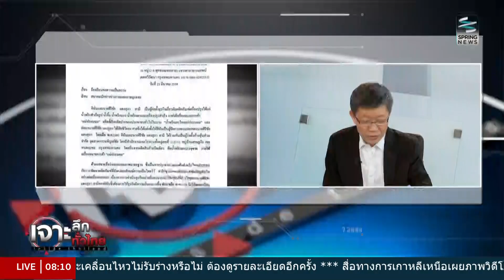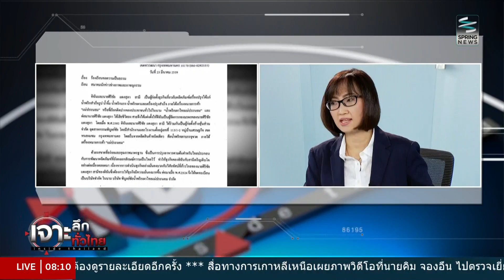เจาะลึกทั่วไทย 28/3/59 : ไขปม “ลูกกระทิงแดง” (3/7)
เจาะลึกทั่วไทย Inside Thailand โดย ดนัย เอกมหาสวัสดิ์ และ อมรรัตน์ มหิทธิรุกข์ ออกอากาศทางช่องสปริงนิวส์ทุกวันจันทร์ - ศุกร์ เวลา 07:30 น. – 09:30น.